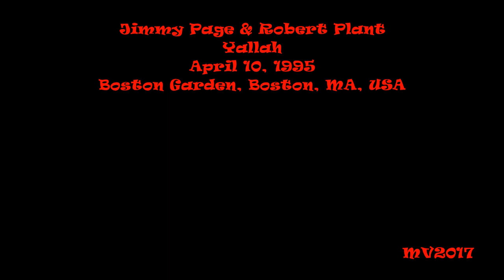Yallah - Boston 1995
Jimmy Page & Robert Plant: April 10, 1995 - Boston Garden, Boston, MA, USA ...

SETLIST:
* Tales of Bron
* Wanton Song
* Bring It On Home
* Ramble On
* Shake My Tree
* Lullaby
* No Quarter
* Gallows Pole
* Hey Hey What Can I Do
* Yallah
* Calling To You (incl. Hello Mary Lou/Break On Through/Dazed And Confused)
* Four Sticks
* In The Evening
* Black Dog
* Kashmir